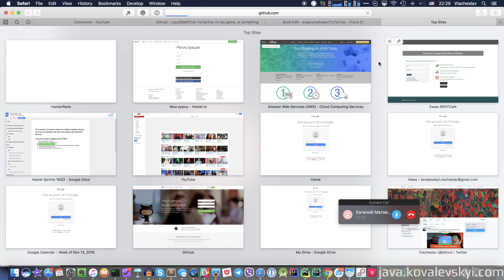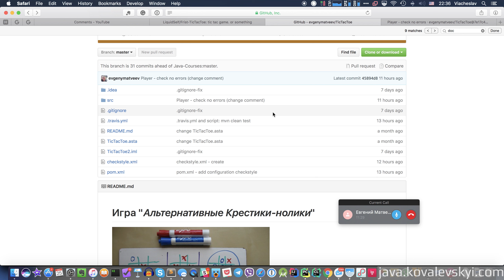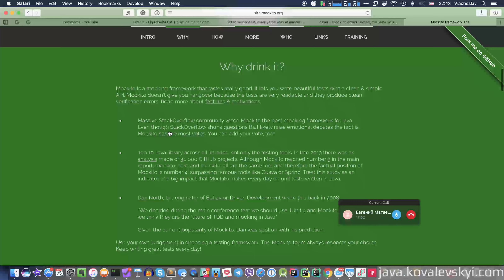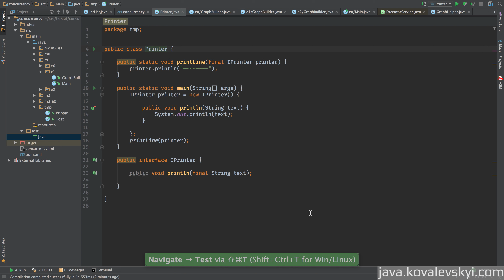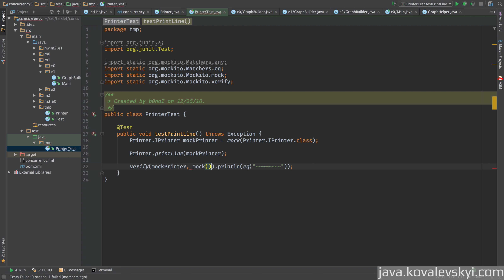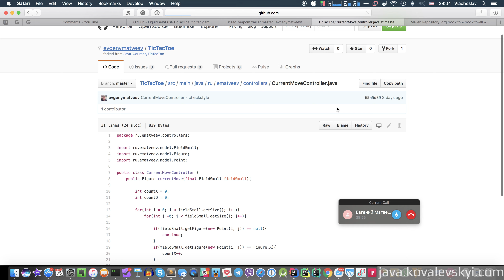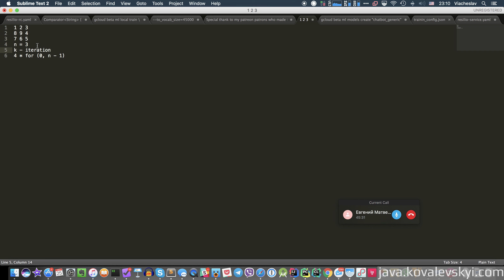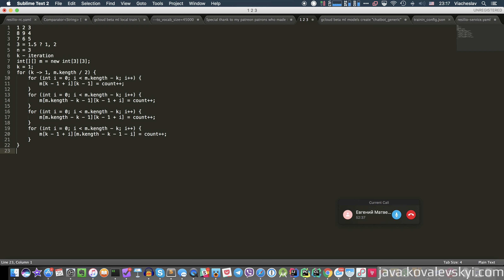Geeks.Show: Урок 8. Использование и написание тестов. Разбор домашнего задания.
Реальное обучение Java программированию с нуля в прямом эфире, являющиеся дополнением к курсу по Java 101 на Хекслете Вы пройдёте весь путь от азов до конкретного результата вместе с настоящим учеником и инженером с опытом работы в крупнейших ИТ-компаниях мира, подобно тому, как ведётся обучение с менторами на Хекслете.

Содержание:

[00:00 -  15:00]
Разбор вопросов по issues и тестам.

[15:10 - 35:10]
Создание тестов.
Применение mockito, немного синтаксиса.

[35:49 - ...]
Обсуждение домашнего задания.